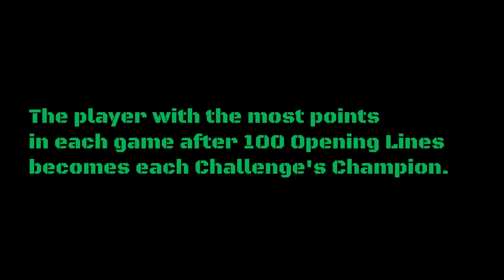The Opening Lines Challenge #46